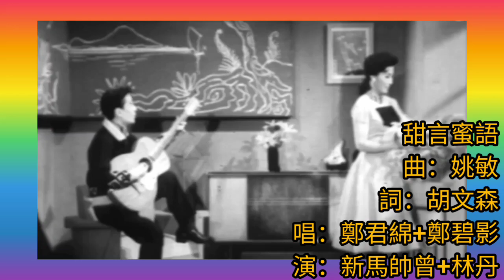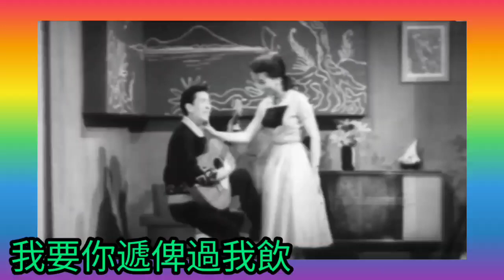鄭君綿+鄭碧影.唱 新馬師曾+林丹.演《甜言蜜語》粤語版 Ding Dong Song《分期付款娶老婆》插曲 1961 詞.胡文森 曲.姚敏 (英文版 蘇絲黃的世界 舞台劇 插曲)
(將不斷更新)

蘇絲黃的世界（The World of Suzie Wong）原著英國作家李察·梅臣（Richard Mason）的愛情小說。1957年出版後，曾被改編成舞台劇、芭蕾舞及經典的荷里活電影。

好萊塢電影《蘇絲黃的世界》，是派拉蒙製作，男主角威廉·荷頓，女主角關南施。取景自1960年代的香港天星小輪、天星碼頭、中環、灣仔六國飯店、香港仔避風塘等地。1961年8月17日在香港首映。

故事

威廉·荷頓飾演上班族羅勃（Robert Lomax），厭倦了困坐辦公桌的枯燥生活，辭去工作，搬到香港，尋找繪畫的靈感。羅勃在香港，認識了迷人的華裔女子蘇絲黃（Suzie Wong），關南施飾演，蘇絲自稱是個出身上流社會的千金小姐。然而羅勃在無意中看到蘇絲和一群水手鬼混，原來蘇絲是個妓女，而羅勃看到的則是她在拉客的情形。羅勃後來僱用蘇絲擔任模特兒，不久後便愛上這位東方美女；及後羅勃發現，蘇絲黃原來有一私生子，但山泥傾瀉令蘇絲黃的孩子死去……最終羅勃成功得到美人歸。

雄霸五,六十年代樂壇的《姚敏》（1917年11月－1967年3月30日），原名姚振民，筆名梅翁、周萍等，寧波人，出生於上海，中國作曲家。

姚敏自幼喪父，家貧，失學。先後做過雜貨店學徒、海員等。從小喜音樂，天性敏慧，勤奮好學，學會拉胡琴、唱京戲。一個偶然機會，結識日本作曲家服部良一，隨其學作曲。與孿生胞妹姚莉等人常到電台演唱，後進百代唱片公司開始作曲生涯。

1950年，姚敏移居香港，繼續音樂工作，50年代中後期，事業達巔峰期，佳作連連。如《三年》、《情人的眼淚》、《總有一天等到你》、《我有一段情》、《神祕女郎》、《良夜不能留》、《雪山盟》、《第二春》等，像這樣膾炙人口的曲子不勝枚舉，至今仍被後輩歌手廣為翻唱。其中《第二春》還被英國舞台劇《蘇絲黃的世界》改編成英文歌曲，流傳歐美。

1959年和1961年，姚敏分別獲得亞洲影展最佳音樂獎及金馬獎最佳音樂獎等，成為當時香港炙手可熱的首席流行歌曲作曲家。姚敏的歌，唱紅了幾代歌星：從周璇到李香蘭、葛蘭、靜婷、潘秀瓊，再到鄧麗君、麗莎、奚秀蘭、鳳飛飛、費玉清等。

《分期付款娶老婆》插曲，收錄於同年《電影名曲選》合輯)

甜言蜜語
曲：姚敏
詞：胡文森
唱：鄭君綿+鄭碧影
演：新馬師曾+林丹

女：含情又細聲低叫　一句心愛打令(男白：Yes打令)
男：我又還禮含笑　低叫一聲我嘅心肝打令
女：我哋成雙共對　學砣共秤
男：我哋成世談笑　我伴愛卿
女：甜言蜜語道愛情　男：好似味甜蜜糖埕

女：檀郎貌美兼英俊　可算知心打令(男白：係唔係嘅唧)
男：你亦人見人愛　令人肉緊叫聲心肝打令
女：我願同哥共醉　盡情盡興
男：我願成世陪你　慰問愛卿
女：羅幃靜俏夜訴情　男：相對舉杯飲勝
(以下對白)
女：打令
男：唔
女：我要你遞俾過我飲
男：OK嗱　等我遞到你口唇邊　飲咗佢啦
女：哈　唔知點解　真係零舍唔同嘅唧
男：真唔真呀
女：真
男：等我試吓　嘩　翳膩香甜呀
女：你話抵得呀打令你吖　自己讚自己喎
男：打令呀　你會錯意喇　我話你飲過嗰隻杯　翳膩香甜呀
女：宜得真係憎鬼死佢嘅唧　口甜舌滑
男：唉　啹死咯
(以下對唱)
女：無人夜半相擁抱　低叫知心打令(男白：Yes打令)
男：最合情侶談愛　盡情盡歡叫句心肝打令
女：對住情哥漫唱　願郎和應
男：對住情侶彈唱　噹叮噹叮
女：情狂熱舞互訴情　合：鴛侶並頭有熱情
　　起舞高歌歡興

胡文森真正地有意識地去創作流行曲調，已是一九五四年左右的事情。這一年他首先發表了《秋月》，曲詞俱出自他的手筆，並得到芳艷芬為其錄唱。次年他仍以兼寫曲詞的形式發表過幾首粵語流行曲，如俱是鄭幗寶主唱的《青春快樂》（電影《富貴似浮雲》的插曲，故又名《富貴似浮雲》）和《櫻花處處開》等，都是詞曲優美之作。可惜礙於當時粵語流行曲地位低微，歌曲總是俗傳雅難傳，原創也不受重視，故此胡文森也就僅是寫過這寥寥幾首詞曲包辦的原創作品，幸而卻也有一首《秋月》流傳頗廣，七十年代以後，鄭錦昌和鄭少秋都曾重新灌唱過。假如五十年代的粵語流行曲能有像它八十年代時的那種地位與盛世，相信胡文森的流行曲創作才華，會得到大大的發揮，所產生的成就也不會遜色於八十年代香港的任一位能詞曲包辦的創作人。

即以《秋月》來說，它之所以受鄭錦昌和鄭少秋等後來的歌手的青睞，應跟其曲調的精緻有關。這首採用標準的西方流行曲式AABA及西式音階寫成的曲子，音域上只有一個八度，婦孺俱能傳唱無礙，而這小小曲調清新優美，極易上口，在在顯出創作者甚有寫流行曲的才華。值得一提的是，《秋月》的第一個錄音版本，音樂中的小提琴部份胡文森也有份親自拉奏的哩。

也正因為是如上文提到的俗傳雅難傳現象，胡文森為人知曉而且可以說是頗負盛名的粵語流行曲作品，幾乎都是他只負責填詞的「低俗」歌曲，如《飛哥跌落坑渠》、《許肚痛》、《扮靚仔》、《天之嬌女》（無獨有偶，電影《一代宗師》中也能聽到這首歌的一點片段）等等。